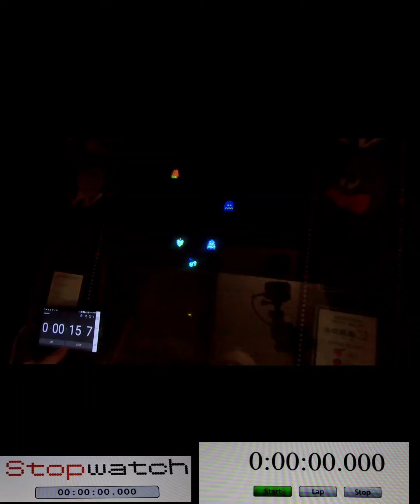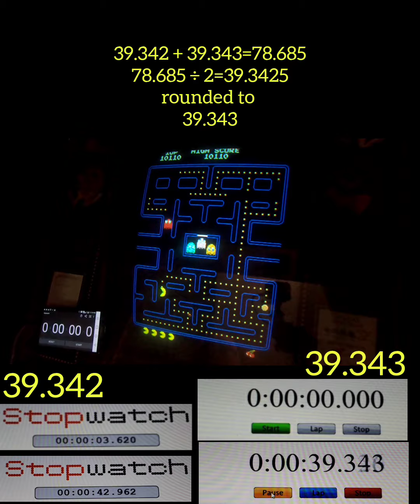Pac-Man(arcade) - 10,000pts( 39.343 sec )